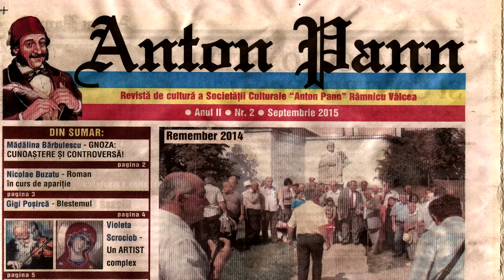Promo Anton Pann pentru Televiziunea Literara www televiziunealiterara ro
Cu stima,
echipa Exclusiv

Vizionare placuta !